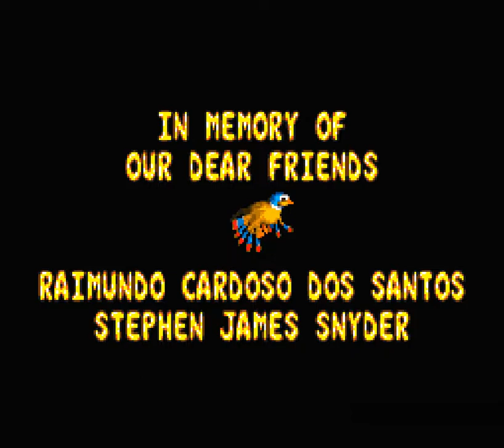Donkey Kong Country 4 :The Kong's Return {Gameplay 4 Kongs} (Demo 2016)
please me ajude a chegar a mil inscritos

DKC 4 The Kong's  Return fan game criado por fans brasileiros

Equipe :

Engine: Fernando Kalango/NecroToad/Leonardo Sargaço
Level Designers: Fernando Kalango/NecroToad/Leonardo Sargaço/Phyreburnz/Leandro Ferrete Douglas G. Araújo/Buiu Alves/Lucas Rangel

Custom sprites: Phyreburnz/Christopher Araújo/Leonardo Sargaço/Fernando Kalango Matheus/CatLoverMolly/Douglas G. Araújo Buiu Alves/NecroToad /Lucas Rangel

Music composers: Rodrigo Boechat / Marvim Portello